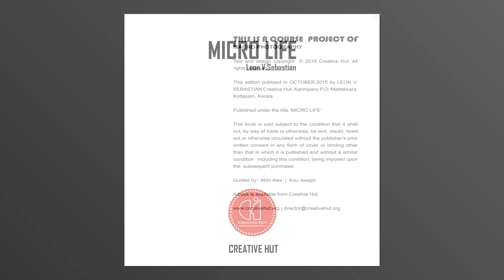Top Macro Photography Institute in Kerala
Leon V Sebastian From Thrissur, He is pursuing his Professional Diploma Course In Art of Photography at Creative Hut Institute of Photography, Kottayam. "Macro Life" is his Macro Portfolio.